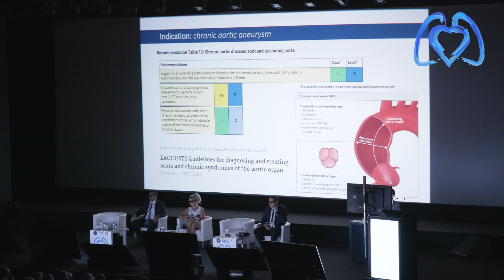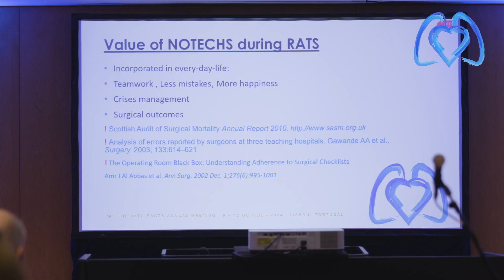Techno-College Highlights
Highlights from Techno-College at the 38th EACTS Annual Meeting in Lisbon.